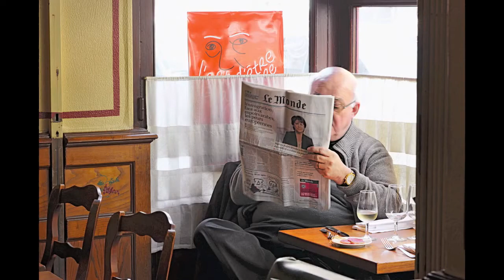French Bistro: Seasonal Recipes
An homage to the classic French bistro by Bertrand Auboyneau, owner of the Paul Bert in Paris, and François Simon, renowned Le Figaro food critic. Auboyneau offers a seasonal selection of the Paul Bert’s finest recipes, and Simon explains the ten essentials that make—or break—a great bistro. Featuring a dozen of the best bistros in the French capital.

The French bistro provides an irresistible dining experience, combining fresh, traditional dishes with a friendly atmosphere. With its checkered tablecloths, chalkboard menus trumpeting the plats du jour, emblematic wooden chairs, and an endless supply of crusty baguettes, the gastronomic bistro has firmly established itself as a culinary institution.

Bertrand Auboyneau, the owner of Bistrot Paul Bert in Paris, offers a seasonal selection of sixty hearty recipes. Starters include rustic country pâté with cognac and wild mushroom confit or scallops cooked in their shells with a piquant twist. An extensive selection of main courses ranges from shoulder of lamb en cocotte to duck breast with cherries and roasted new potatoes. After a dazzling cheese platter, if you still have room for dessert, you can indulge in an assortment of delicious classics, such as Paul Bert’s signature Paris-Brest, praline cream in a crisp choux pastry ring, or Île flottante, an island of poached meringue floating in Tahitian vanilla créme anglaise.

To accompany the recipes, revered food critic François Simon outlines the ten commandments that rule a true bistro, such as the importance of an inspirational owner and a highly experienced chef as well as impeccable waiters and the art of creating an authentic decor, dense with the wafting smells of good food and wine. Photographs feature both recipes and the lively spirit of a dozen Parisian bistros.

Featuring the Paul Bert with highlights from the following quintessential Parisian bistros:
L’Écailler du Bistrot
L’Abordage
L’Ami Jean
The Baratin
Le Comptoir
The Gorgeon
Le Grand Pan
The Marsangy
Philou
The Quedubon
The Repaire de Cartouche
Le Verre Volé
Le Villaret

BERTRAND AUBOYNEAU is the owner of the renowned Paul Bert in Paris. He is a disciple of the late Michel Picquart, the founder of the modern “bistronomy” movement, and has successfully established his bistro as a benchmark within this category.

FRANCOIS SIMON is a revered food critic for Le Figaro and the author of several books devoted to gastronomy. He makes frequent appearances on French television and also has his own restaurant review show, but—in order to protect his anonymity—he never reveals his face.

CHRISTIAN SARRAMON is a distinguished lifestyle photographer whose work has been featured in many books, including Paris Patisseries (2010),
Gourmet Bistros and Restaurants of Paris (2006), and Gourmet Shops of Paris (2005), all published by Flammarion.

French Bistro: Seasonal Recipes (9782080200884, Flammarion)